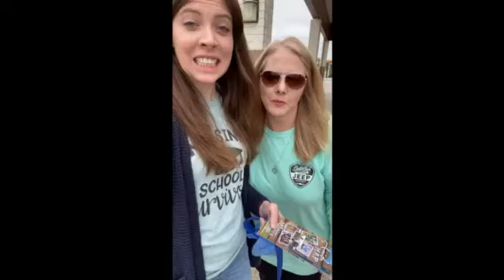The adventure begins! (Part 1)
The start of our journey out to Montana and some of the sights we saw along the way!